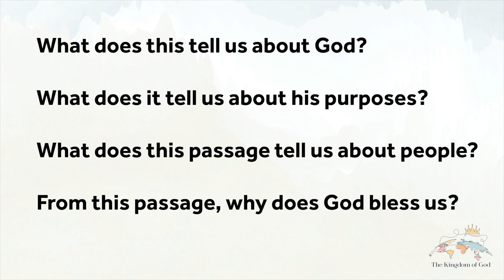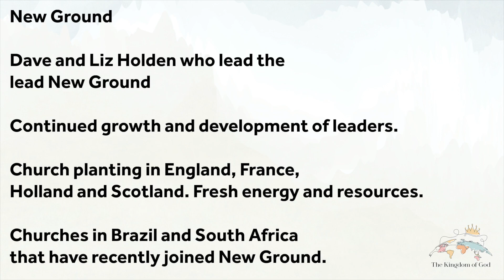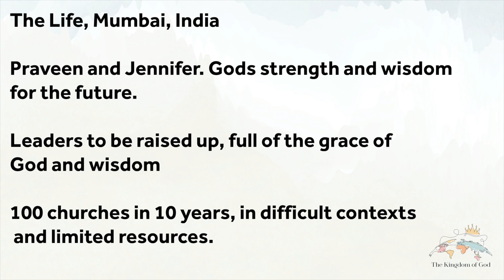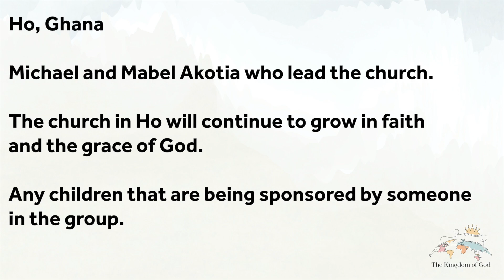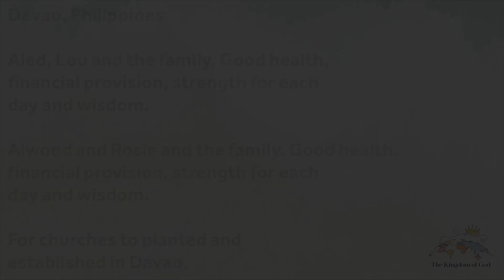Kingdom Nations Life App